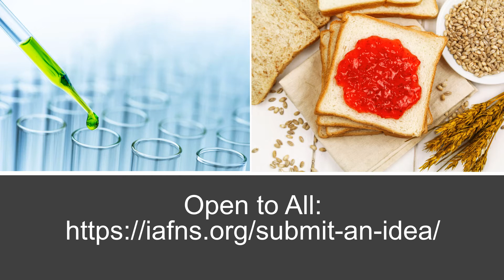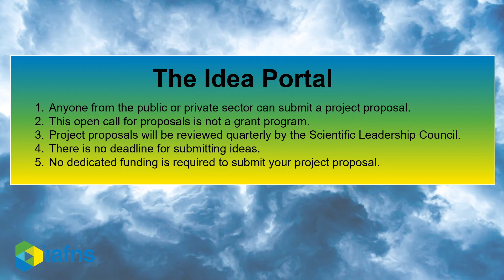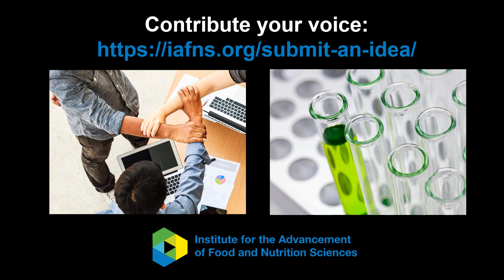IAFNS Idea Portal 2021